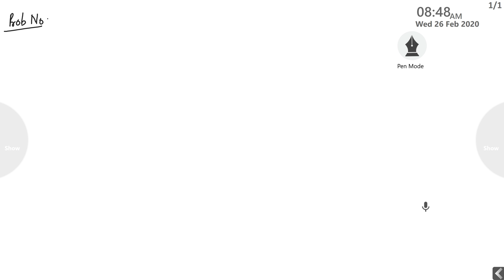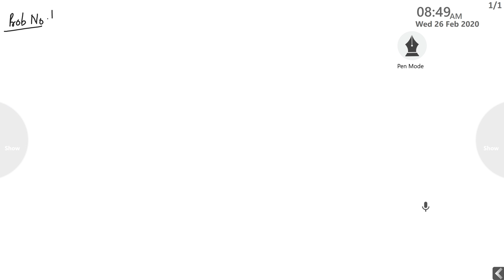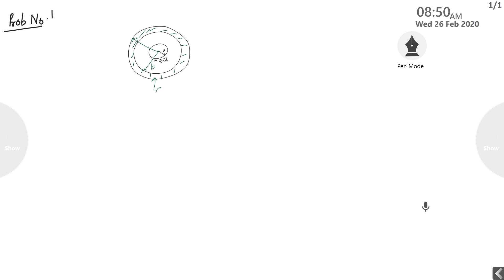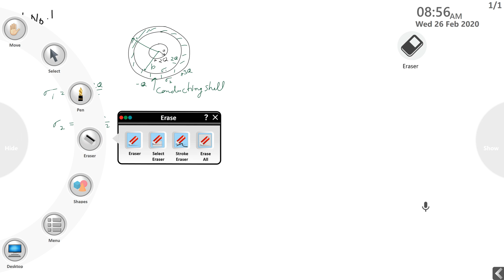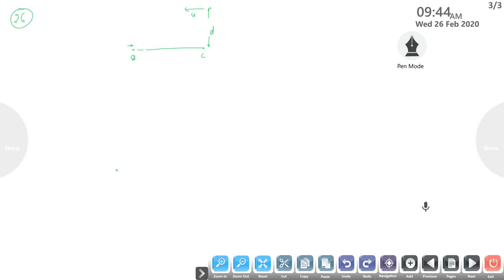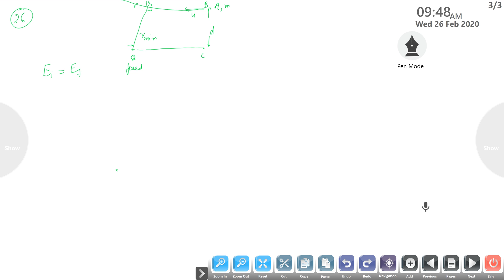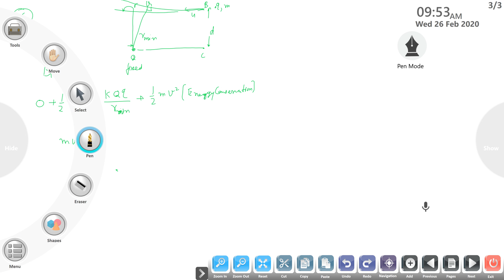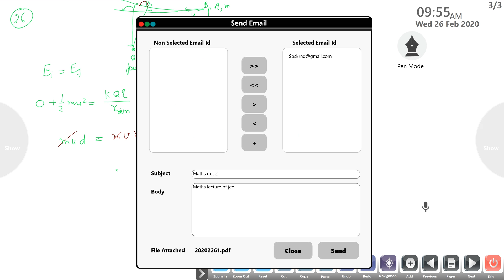DPP DOUBTS PHYSICS JEE (26.02.2020)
For JEE